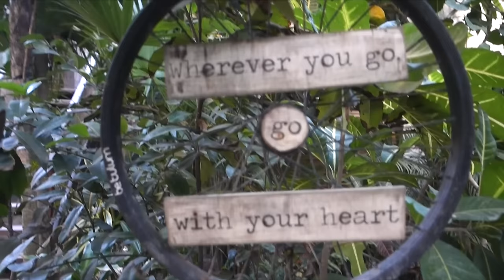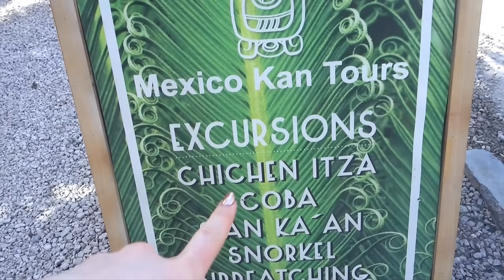$1000-A-NIGHT HOTEL SUITE WITHOUT A SHOWER? | MEXICO VLOG | EMMA MILLER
Eco-paradise or trouble in paradise? Find out what staying in one of the most luxurious hotels in Tulum was REALLY like!

FILMED AND EDITED BY EMMA MILLER

WHAT I WORE: (HOLIDAY WAROBE):

LOOK ONE (1:28- 3:01)

LOOK TWO: (3:07-3:12)

SUNGLASSES: Topshop, shop similar

LOOK THREE: (6:37- 6:52)

LOOK FOUR: (8:58-9:01)

LOOK FIVE: (10:53-11:06)

DENIM SHORTS: Rag and Bone, shop similar